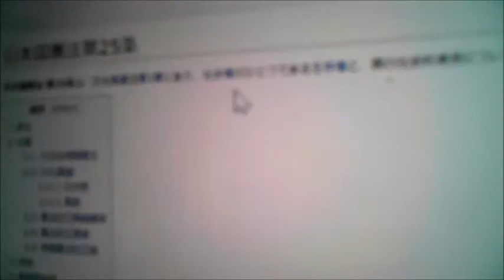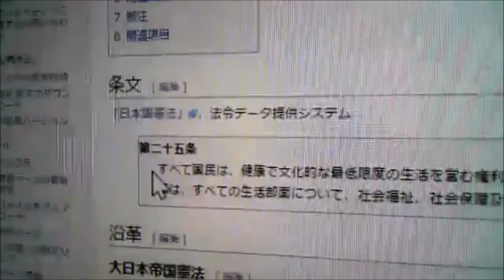【和道】 生活保護について説明する 憲法・税金・国家・政府など【ふわっち】2017/2/19